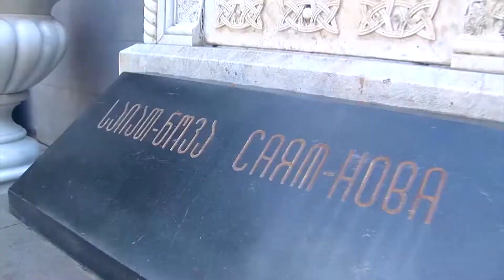მარიამის ნათლობა Крещение Мариами Christening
მარიამის ნათლობა-Крещение Мариами, Christening in Georgia,